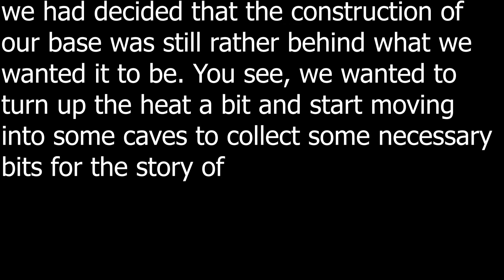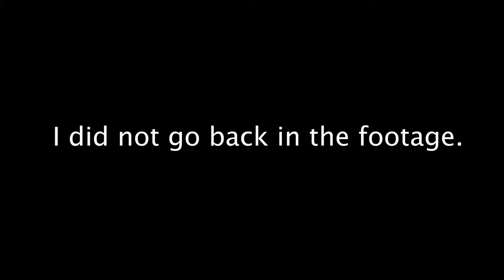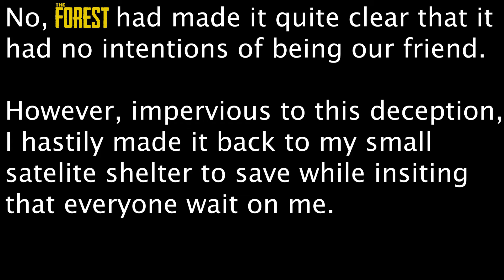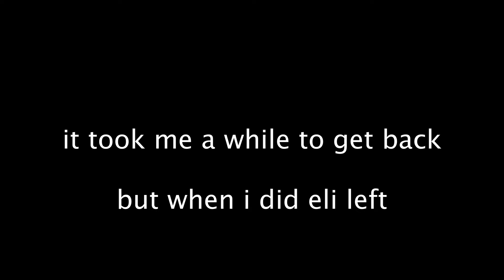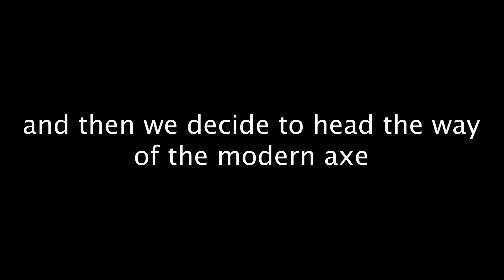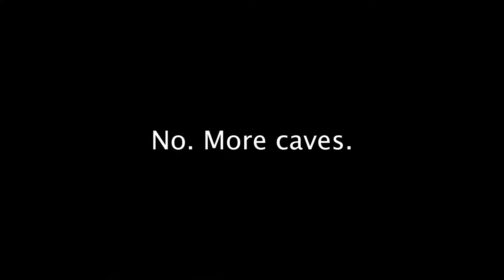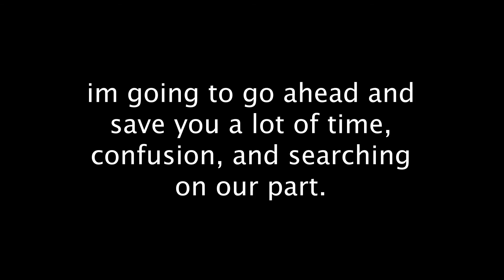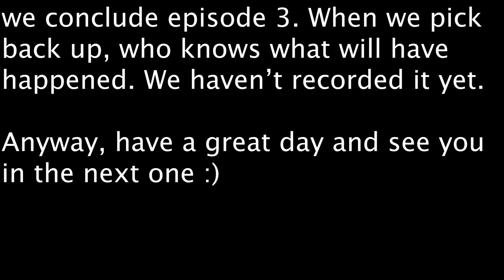WE'RE IN A CAVE | The Forest Episode 3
In this episode, we find a cave.